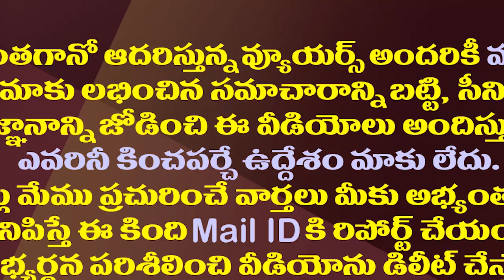స్వర్ణప్యాలస్ కేసులో డా. రమేష్ కు హైకోర్టు షాక్| High Court Orders Custodial Inquiry of Dr Ramesh